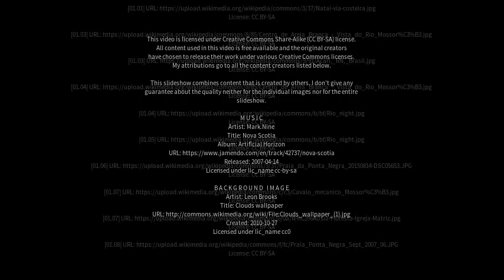Best places to visit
Best places to visit - São José de Mipibu (Brazil) Best places to visit - Slideshows from all over the world - City trips, nature pictures, etc.